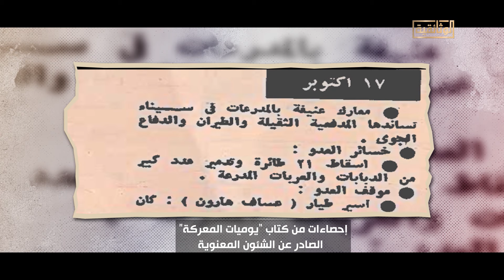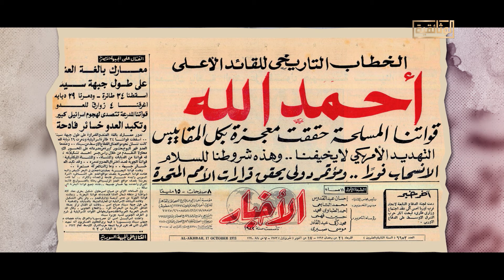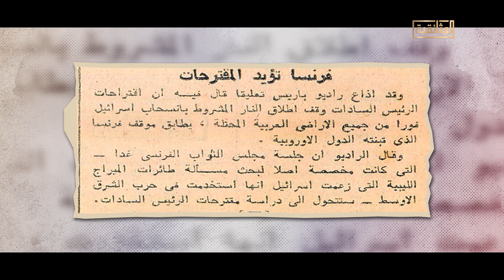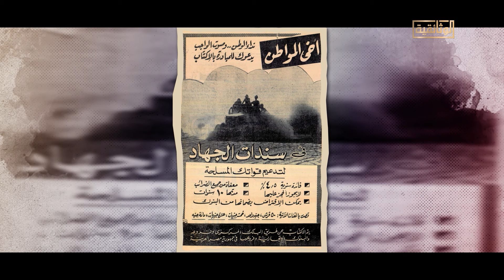حدث في 1973.. 17 أكتوبر/ تشرين الأول 1973